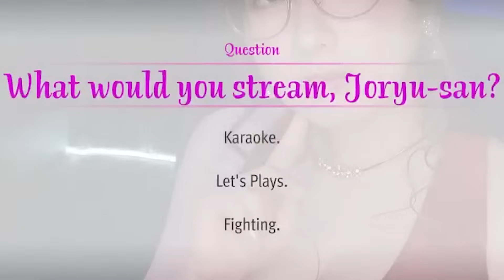FUNNY MONTAGE VOL 21